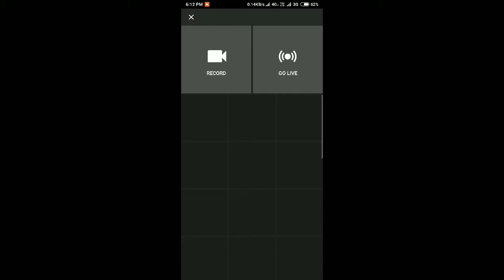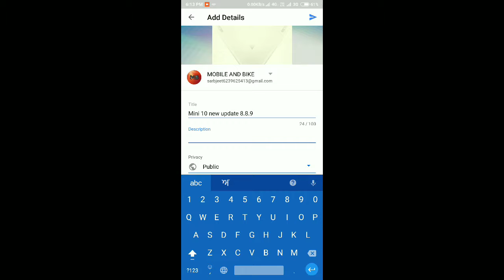mobileandbike How to upload video for YouTube